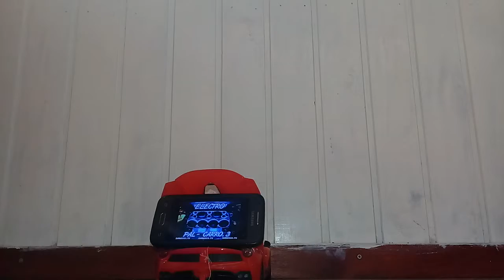Autito a control remoto